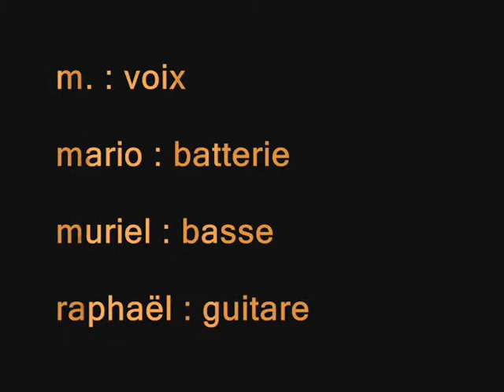"Les parfums délicats" - O.P.A - Live à L'Antidote - Impro1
15 Septembre 2011 - Concert de rentrée à l'Antidote (Bordeaux) pour l'Orchestre Poétique d'Avant-guerre